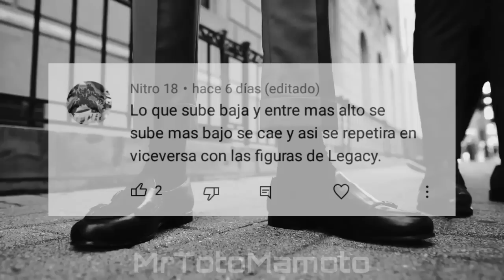Transformers Legacy: Su segunda oleada fue... Irregular ✈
Hey chicos que tal, eh aquí un nuevo video, viendo algunas de las figuras/juguetes de la línea Legacy, más concretamente de la segunda oleada, viendo que varias de esas figuras fueron... Irregulares ✈

Muchas gracias.